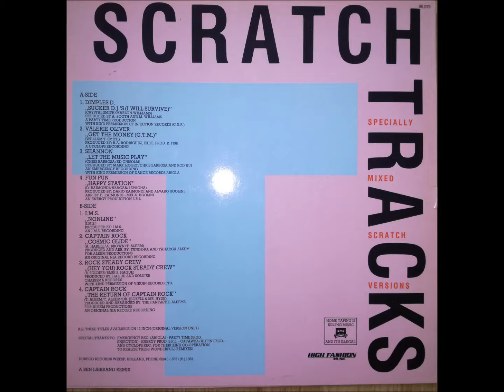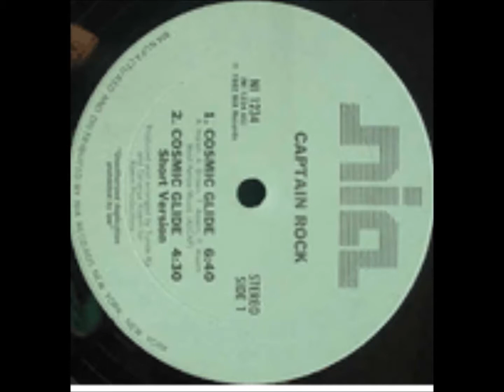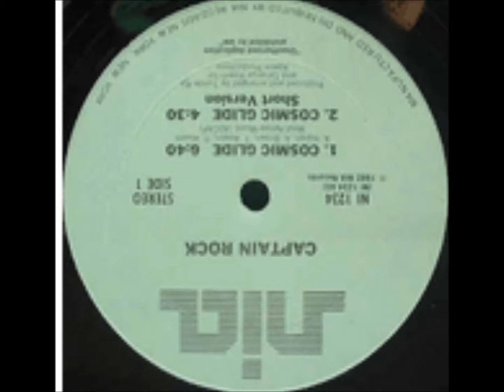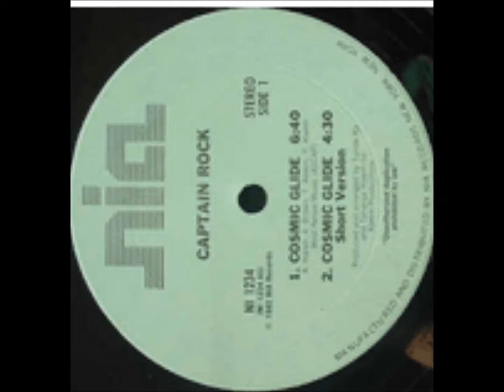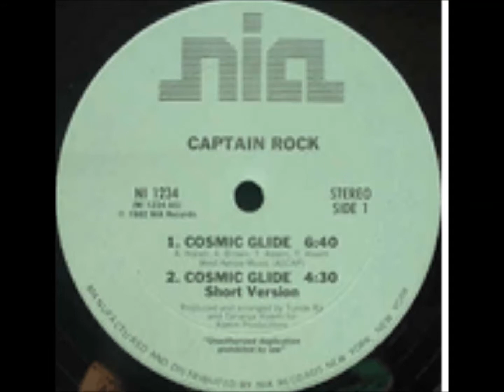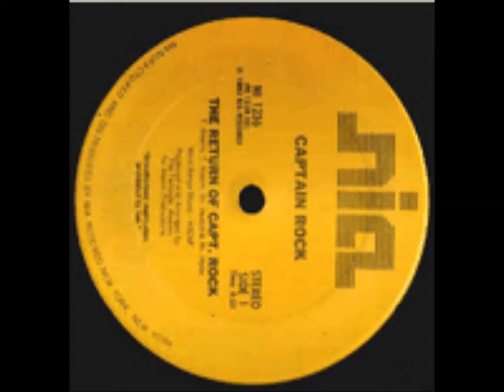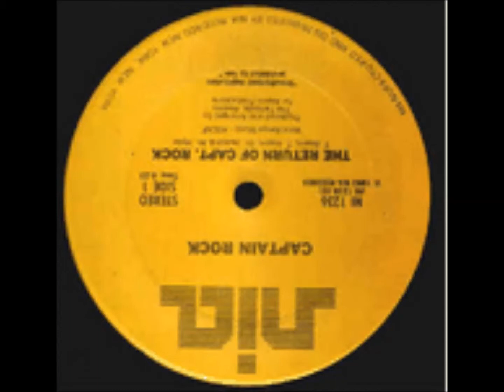Scratch Tracks Seite 2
Dies ist die komplette zweite Seite der 1983er LP.
Dafür wurden alle vier 12"- Titel vom holländischen Grandmaster of Mix, Ben Liebrand, neu bearbeitet und remixed.
1. I.M.S.- Nonline
2. Captain Rock- Cosmic Glide
3. Rock Steady Crew- (Hey you) Rock Steady Crew

4. Captain Rock- The Return of Captain Rock